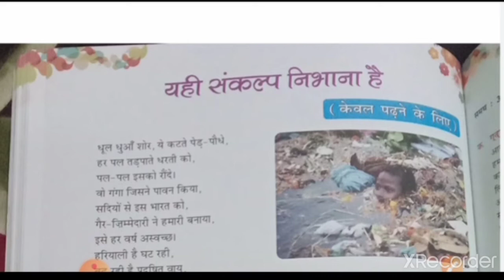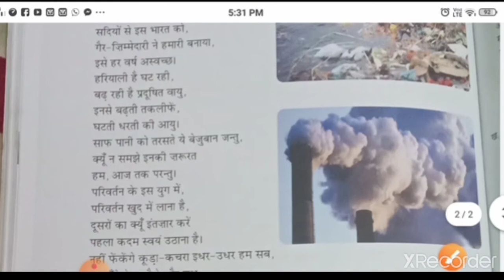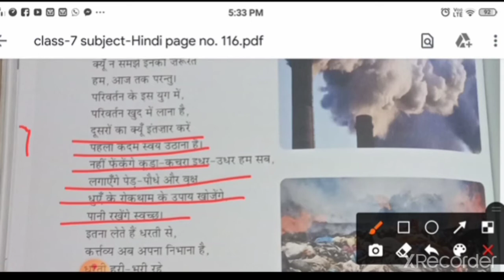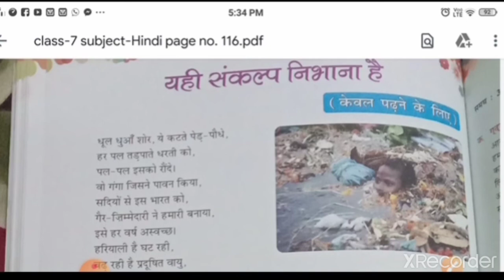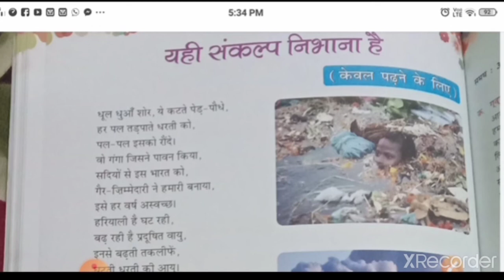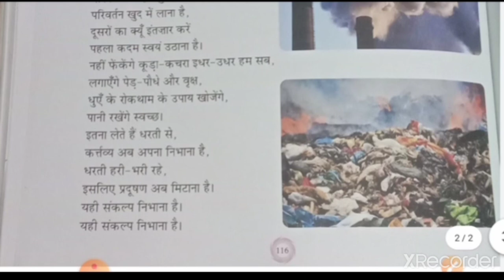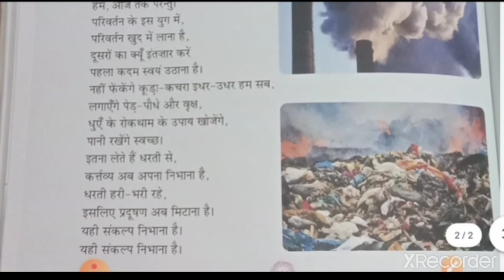class-7 subject-Hindi reader (page number-116)